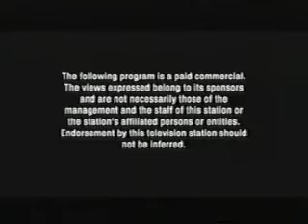2011 WUPW Fox Toledo Legal ID and Paid Programming Disclaimer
Rather neat animation on this bumper.